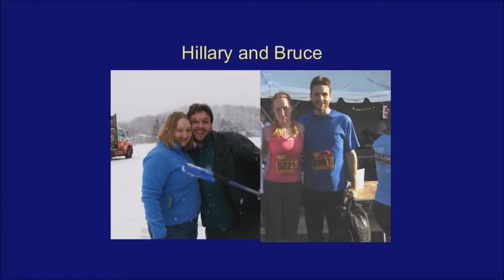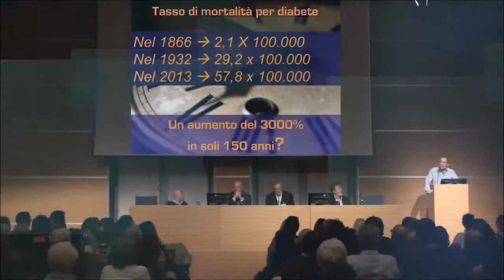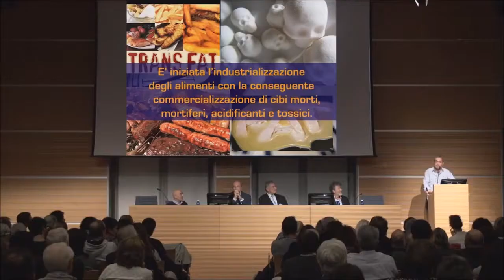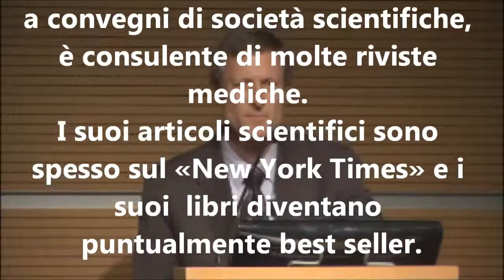Il Diabete tipo2 e il nostro stile di Vita Alimentare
Video per diffondere la prevenzione primaria attraverso lo Stile di Vita sano.